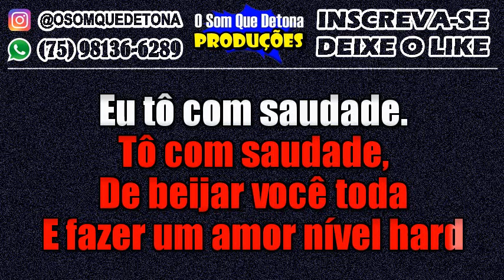KARAOKÊ DE ARROCHA - SENTA DANADA (ZÉ FELIPE E BARÕES DA PISADINHA)